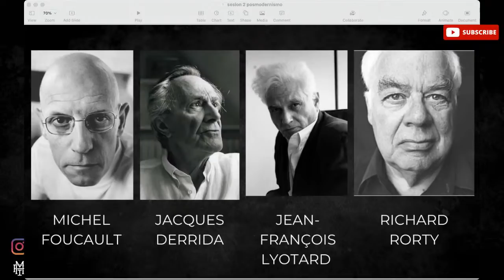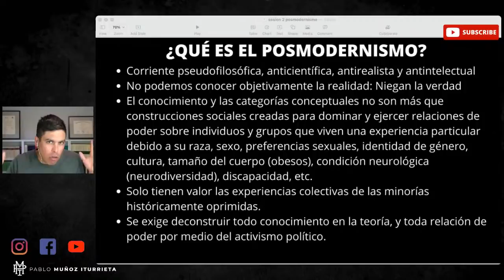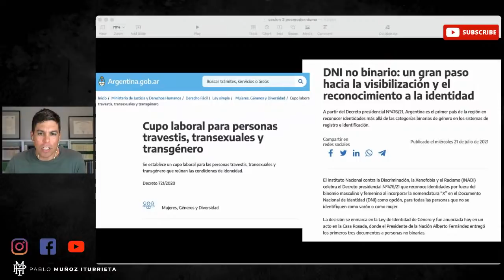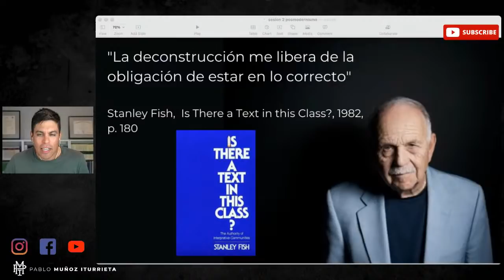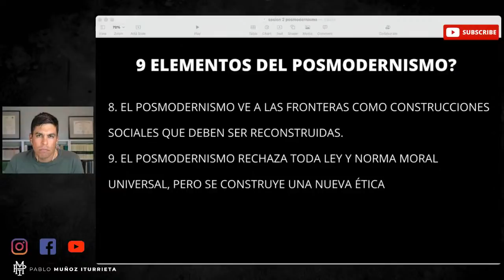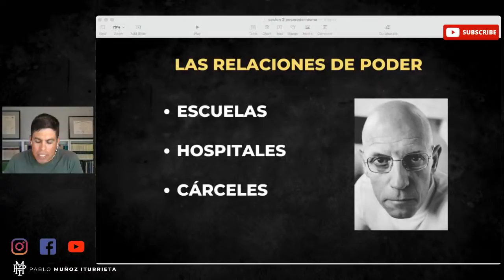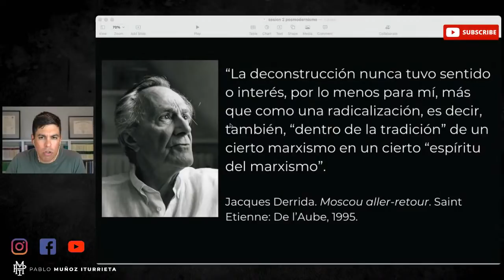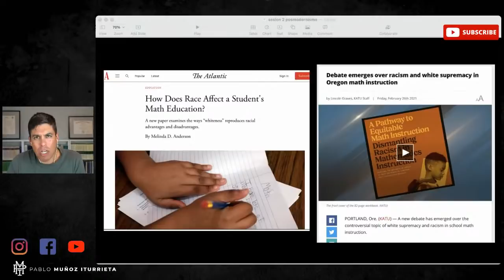#2 ¿Qué es el postmodernismo?